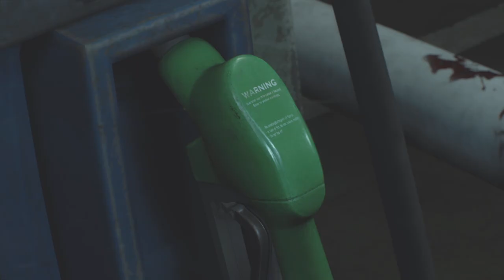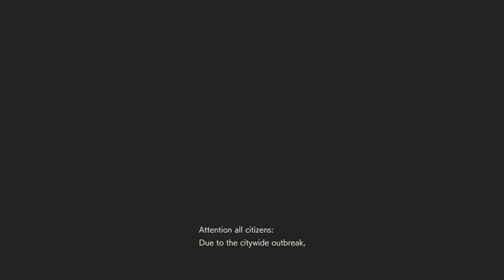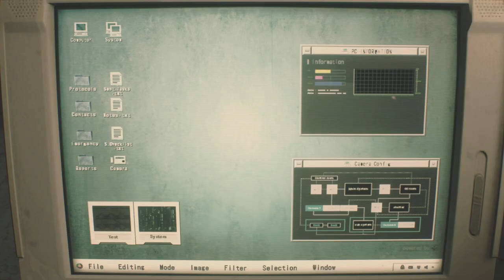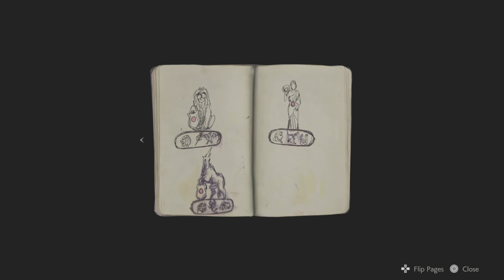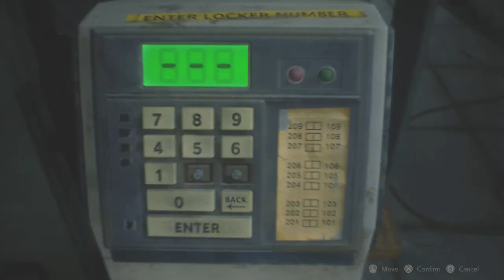Resident evil 2 (remake)-ep 1-racoon city